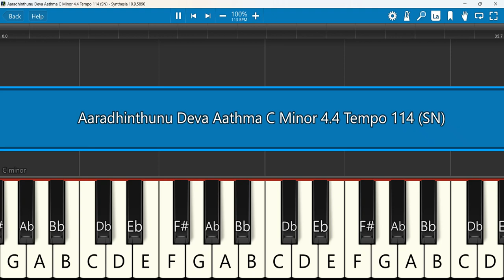Aaradhinthunu Deva Aathma Keyboard Notes C Minor 4/4 Tempo 114 SN | Adam Benny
ఆరాధింతును దేవా-ఆత్మస్వరూపివి నీవని/ఆత్మతో సత్యముతో ఆరాధించి స్త్రోతము చేసేదనయ్య//PASTOR ADAM BENNY
Keyboard Notes